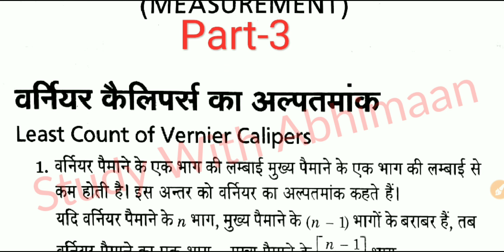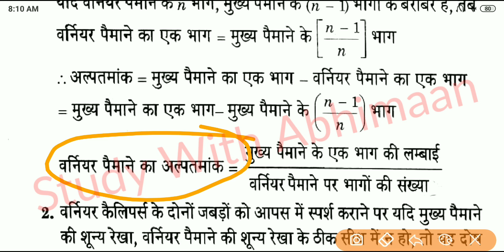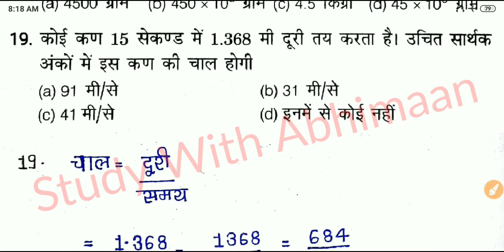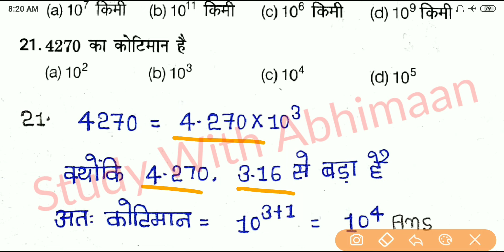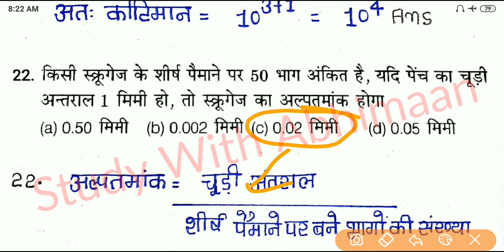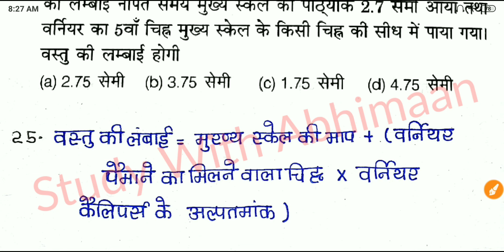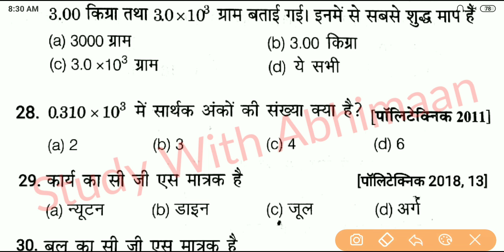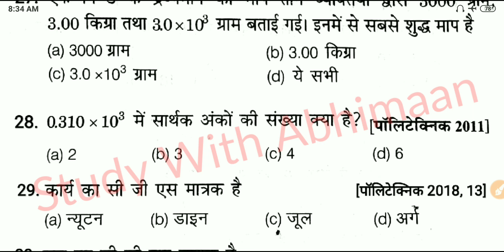Up Polytechnic Entrance Exam 2019 Physics Most Important Chapter Measurement Part-3